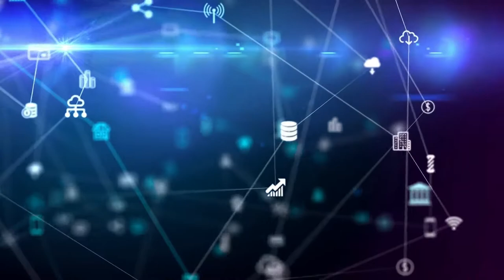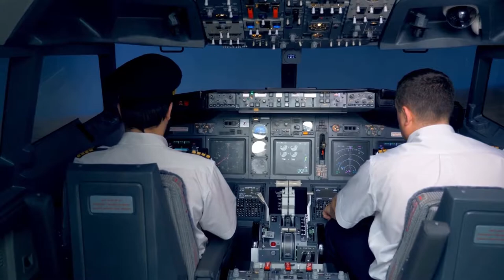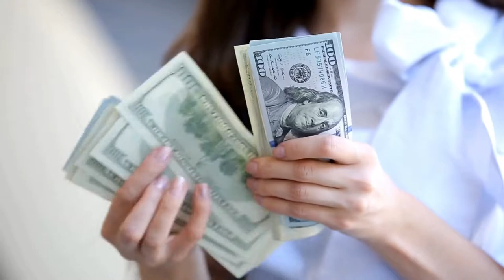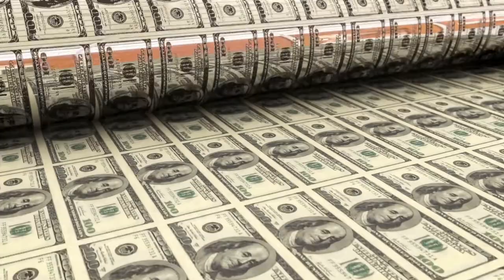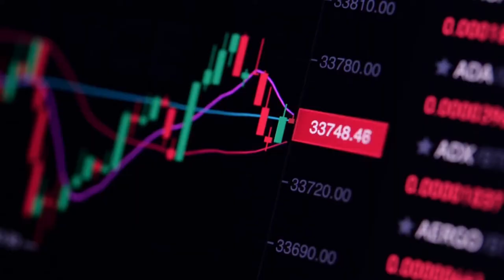Technology Time Lapse - PAST | PRESENT | FUTURE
Technology Time Lapse From the early stone age to the presumed future. How it has affected our day-to-day living and how it may affect our future both positively and negatively.

Time Stamps:
00:00 - Intro
00:25 - Internet
04:08 - Tourism
06:07 - Data Storage
08:01 -  Currency
10:11 -  Education
12:48 - Fun Fact